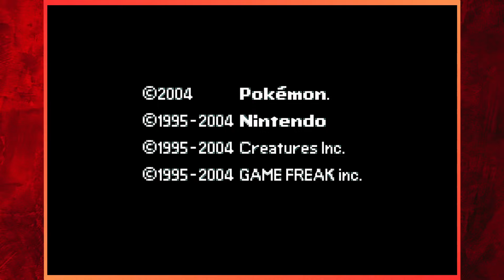Brand New Pokemon Galarian Red: Open World Rom Hack of 2024 with Everything to build your Dream Team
Hi Guys, it's your boy MasterPoucine Here Where You Can Exchange with me...

Description :
Welcome to Pokemon Galarian Red.

This game is an open-world version of Pokemon Fire Red, where you will have access to catch Pokemon from the Kanto, Jhoto, Hoenn, Sinnoh, Unova, Kalos, Alola, and the Galar regions!

The beauty of this game is that there are almost no limits to where you can go at the start of your journey. If you find yourself in a place where the enemies are too tough to defeat, then there is always somewhere else you can go to get stronger.

WARNING…

Each Gym Leader in this game uses 6 Pokemon in battle (But the levels of both trainer and wild Pokemon are scaled with your team).

Features
Pokemon from Generation 1 to 8.
Generation 8 Starters.
Reworked Elite 4 and Gym Leaders.
Open World Kanto once you reach Route Two.
Addition of PokeMarts in PokeCenter’s 2nd floor.
Nurse Joy is a rematch-able Trainer at almost every Pokecenter (2nd Floor).
Your gonna get every TM at the starting of point of journey.
All trainer and wild pokemon levels will scale with the team in your party.
Egg move tutors and level up move tutors have been added to every Pokemon center.